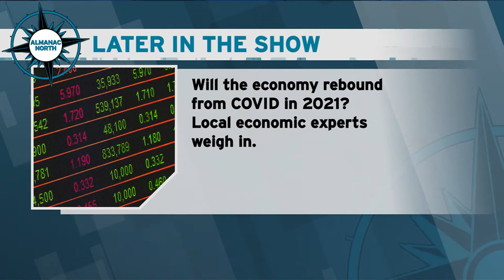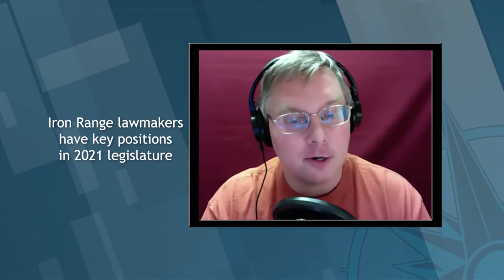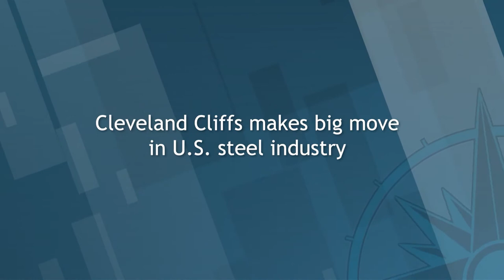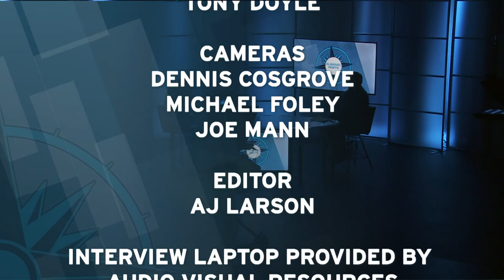Almanac North - January 8, 2021: Congressman Stauber, Chancellor Black, 2021 Economic Outlook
Republican Congressman Pete Stauber responds to rioting at the U.S. Capitol; Chancellor Lendley Black talks about how COVID will impact the spring semester at UMD; economic experts weigh in with their thoughts on the business climate in 2021; and we hear from author and columnist Aaron Brown in our "Voices of the Region" segment.